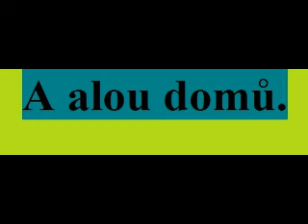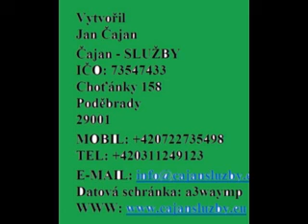Poděbrady, Lysá nad LabemPoděbrady_(06.04.2022)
Cesta z Poděbrad do Lysé nad Labem a zpět do Poděbrad.